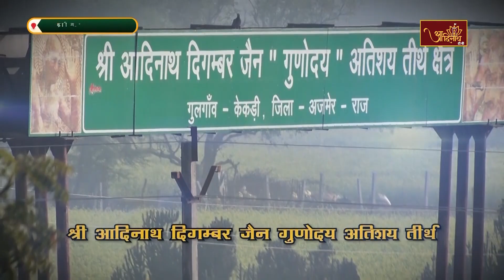Jin Abhishek | Gunoday Atishay kshetra, Gulgaon (RAJ) | 18.10.24 |शांतिधारा | गुलगांव, केकड़ी (राज.)